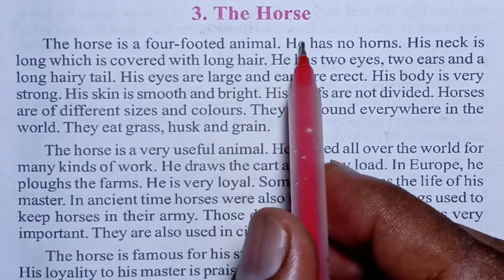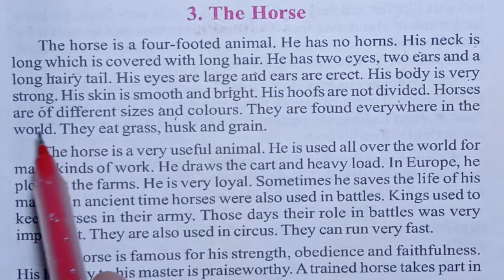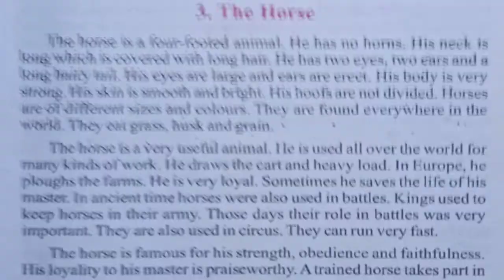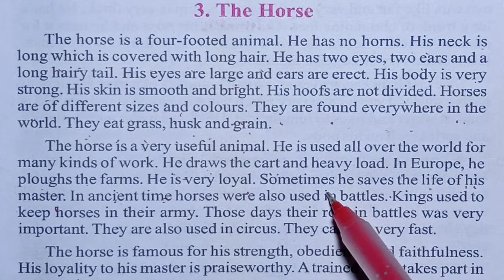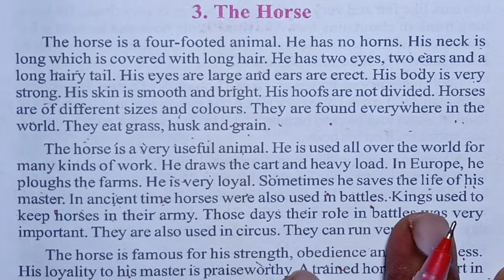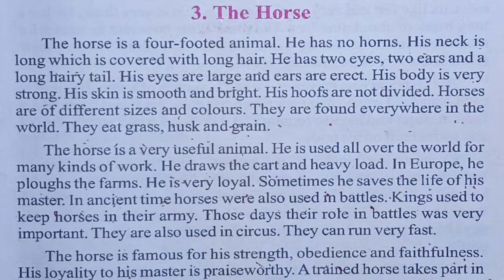English Essay "The Horse" in Translation into Hindi. English पढ़ना कैसे सीखें, English spoken course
In this video I have explained English essay by translating English essay into Hindi.  I hope you must have understood by this video